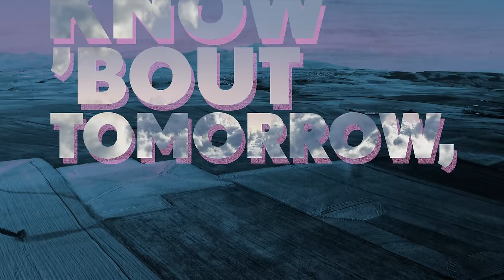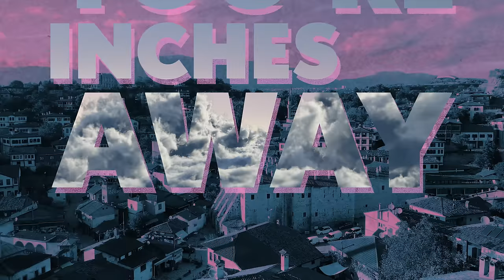Galantis, David Guetta, & 5 Seconds of Summer - Lighter (Official Lyric Video)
Galantis, David Guetta, & 5 Seconds of Summer - Lighter

Directed By Michael C. Mendelsohn (Mendelini.com)

Written By:
Christian “Bloodshy” Karlsson, David Guetta, David Brook, Ben Samama, Kyle Reynolds
Eric Aukstikalnis, Henrik Jonback, David Saint Fleur, Karolis Labanauskas, Luke Hemmings
Calum Hood, Michael Clifford, Ashton Irwin

Produced by:
Christian “Bloodshy” Karlsson, David Guetta, Aukoustics, Embody, Misha K, David Saint Fleur
Henrik Jonback, Michael Clifford

Mixed by: Misha K & Galantis
Mastered by: Cass Irvine at Wired Masters, UK (London)
Recorded at Atlantic Studio UK (Vocals), Red Bull Studios (Instruments), IMRSV Studios, Stockholm (Strings)

Lyrics:
We’re paper planes in the sky
drifting where the wind blows
Yeah Gravity held me tight
But with you i can let go

When i’m hollow hollow
You take it all away and
Fill the empty spaces
Don't know don't know
Bout tomorrow, 'morrow
But i know that today

I feel a little bit lighter
When the world’s heavy as stone
And the colors shine a bit brighter
The cold ain’t so cold
As long as you’re close
I feel a little bit lighter when i’m with you

The tide can pull us away
Don't matter where we are
Cause when you're inches away
Heaven’s never that far

The official YouTube channel of Atlantic Records artist Galantis.